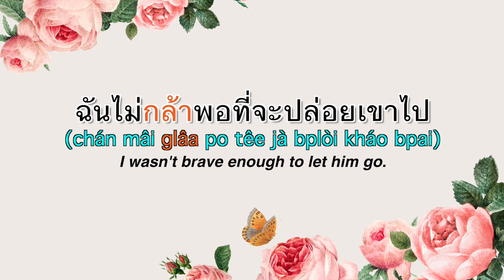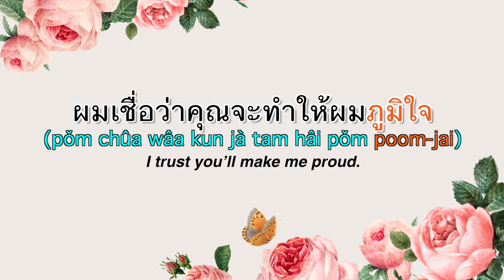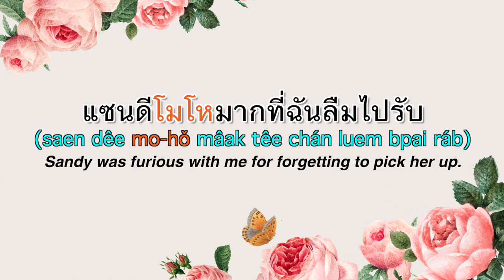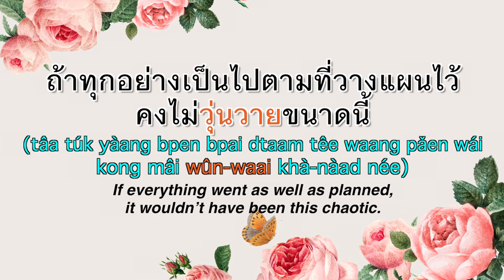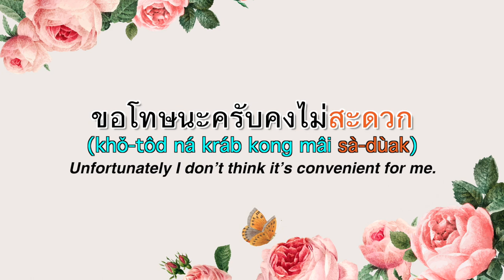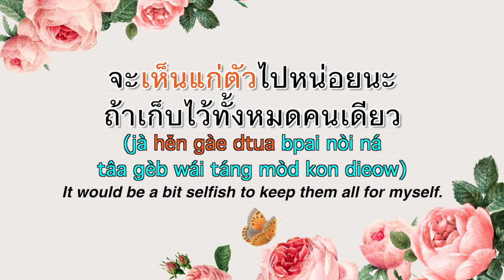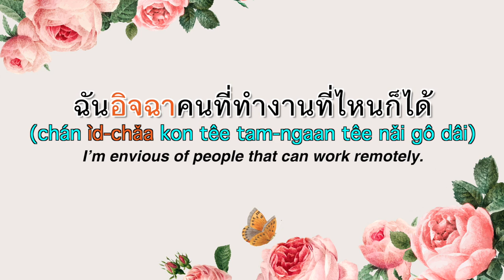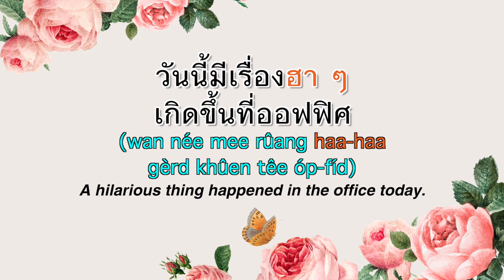15 Essential Thai Adjectives for daily use (Intermediate level) | Learn Thai with Shelby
1. กล้า (glâa) = brave, dare
2. ซุ่มซ่าม (sûm-sâam) = clumsy
3. ประหม่า (bprà-màa) = nervous
4. ภูมิใจ (poom-jai) = proud
5. โมโห (mo-hǒ) = furious
6. ยุ่ง (yûng) = busy
7. รอบคอบ (rôb kôb) = thoughtful
8. วุ่นวาย (wûn-waai) = chaotic
9. สะดวก (sà-dùak) = convenient
10. หึง (hǔeng) = jealous
11. เห็นแก่ตัว (hěn gàe dtua) = selfish
12. อันตราย (an-dtà-raai) = dangerous
13. อิจฉา (ìd-chǎa) = jealous, envious
14. อึดอัด (ùed-àd) = uncomfortable
15. ฮา (haa) = hilarious

𝐂𝐨𝐧𝐭𝐫𝐢𝐛𝐮𝐭𝐞 𝐚𝐧𝐲 𝐚𝐦𝐨𝐮𝐧𝐭 𝐲𝐨𝐮 𝐟𝐞𝐞𝐥 𝐜𝐨𝐦𝐟𝐨𝐫𝐭𝐚𝐛𝐥𝐞 𝐰𝐢𝐭𝐡 👇🏻